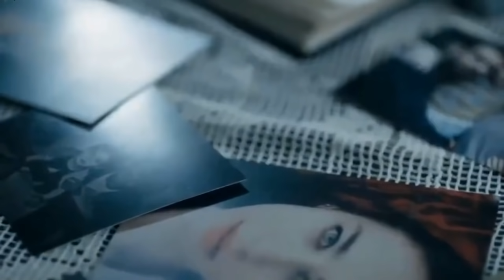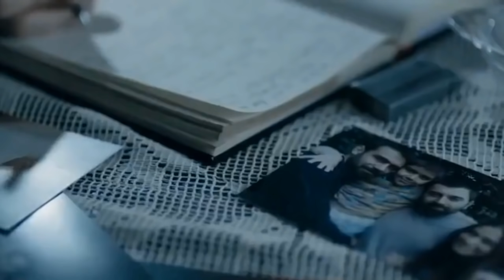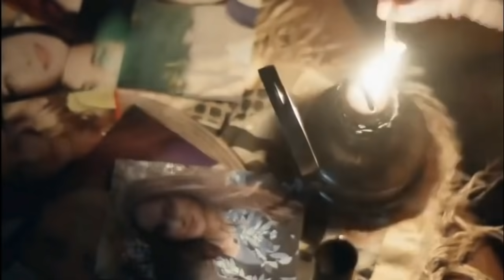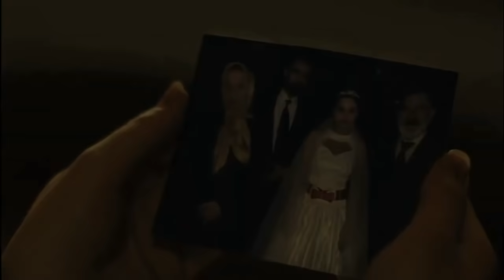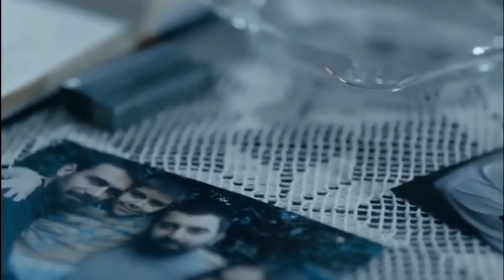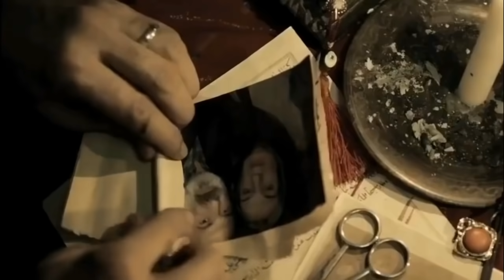MENYIMPAN M4Y4T DI DALAM BASEMENT UNTUK DI NIKAHI SETELAH MENINGGAL !!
bagi kalian yang belum tau sequel ke 3 dari film kang dukun, dan masih mencari2, nih saqahayang up lagi di sini karena
 biasa lah C.ronaldo menyerang... dan sempat di hapus...

bagi yang belum nonton silahkan tonton, dan yang udah nonton jangan protes ya,,,,  wkwk
subscibe channel saqahayang yang ke 2 ini, karena suka up juga disini,,,
plus, saqahayang juga selalu live streaming mabar sama kawan2 di channel ini...
jadi kalian bisa berinteraksi secara live di sini.